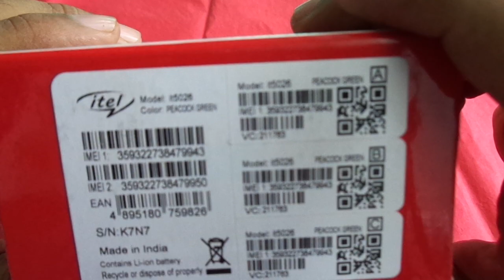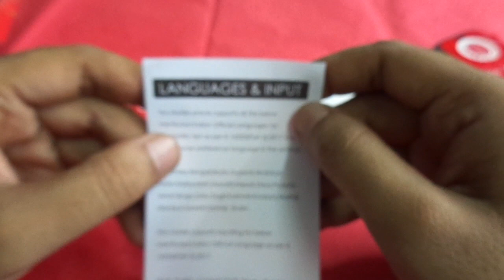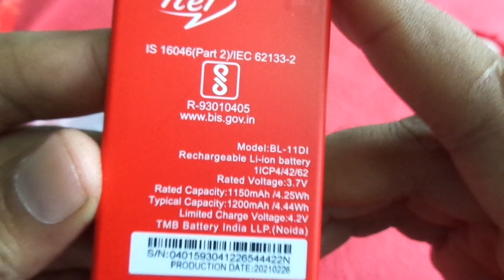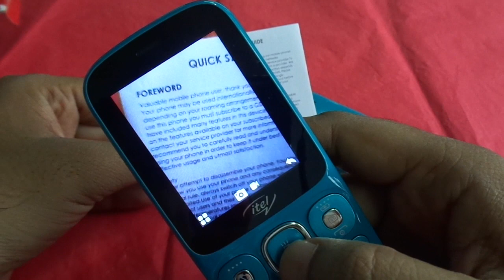itel it5026 new keypad mobile unboxing.